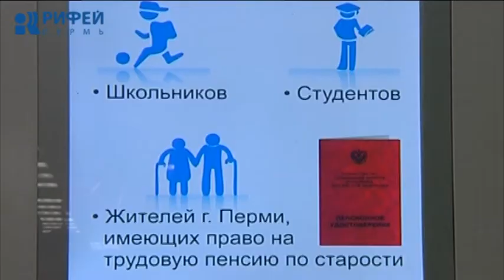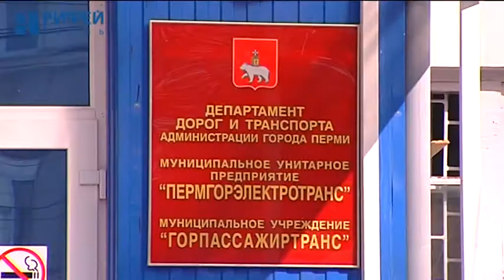Оплачиваем проезд. Восстановление льготных проездных